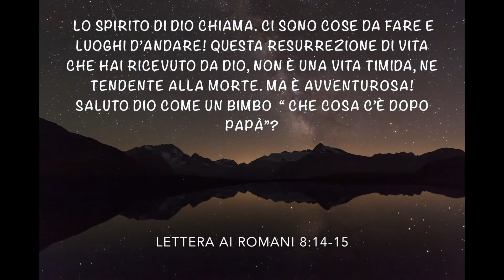Peccatore o Nuova Creazione? Peccatore o Santo?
Quando una persona nasce di nuovo grazie alla fede e alla potenza dello Spirito Santo diventa una nuova creazione e diventa uno con Gesú. E questa realtà  è stata resa possibile ed è stata completata da Gesú sulla croce duemila anni fa. Se sei nato di nuovo, la tua natura di peccato e l’uomo vecchio sono sparite, perchè l’uomo vecchio è morto con lui sulla croce. Tu in Cristo come Figlio di Dio, sei la giustizia di Dio e sei un santo.
Gesú non è venuto ne a fissare, e ne ad aggiustare nessuno ma è venuto a ucciderti e a farti risorgere con Lui.
E attraverso la fede nella sua morte e risurrezione, cioè nel suo lavoro compiuto e finito della croce tu sei completamente unito misticamente a Lui, quindi sei stato crocifisso e sei stato risorto con Lui.

Galati 2:20
Io sono stato crocifisso con Cristo e non sono più io che vivo, ma è Cristo che vive in me; e quella vita che ora vivo nella carne, la vivo nella fede del Figlio di Dio, che mi ha amato e ha dato se stesso per me.

Quindi Se tu sei morto sulla croce con Lui, la tua natura di peccato è stata completamente rimossa, perchè il cosí detto uomo vecchio in te è morto, e con lui è morto tutto ciò che apparteneva a lui e alla natura di peccato. Il tuo nuovo IO è completamente unito con Cristo, nuovo, santo, giusto, innocente e puro.

Se tu pensi che sei un peccatore, personalmente credo che non credi alla verità del Vangelo e neanche della nuova creazione.
Certamente ognuno di noi ha ancora pensieri e desideri negativi nel quale verranno sempre, ma è la nostra responsabilità non accordarsi con quei pensieri e accordarsi con la verità, perchè certamente possiamo ancora peccare ma non è la nostra natura.

Attraverso il sacrificio di Gesù, Paolo nella lettera ai Colossesi ha detto che siamo stati riscossi dalla potestà delle tenebre e siamo stati trasportati nel regno di Dio e siamo stati risuscitati con Lui e sempre con Lui ci ha fatto sedere nei luoghi celesti. E questa è un ulteriore prova e garanzia della redenzione che abbiamo ricevuto in Cristo Gesù e che ci ha completamente trasformati in una nuova creazione a e nel quale ogni Figlio di Dio dovrebbe camminare e vivere.